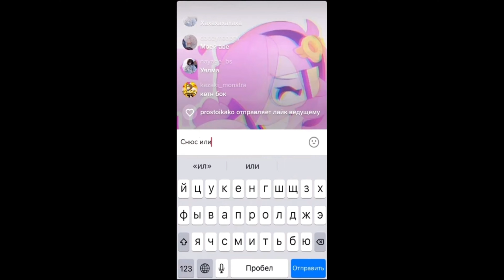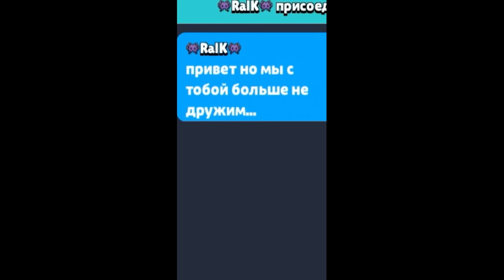ЛУЧШИЕ ВИДЕО И МЕМЫ ТИК ТОК БРАВЛ СТАРС МУЛЬТИКИ БРАВЛ СТАРС #3